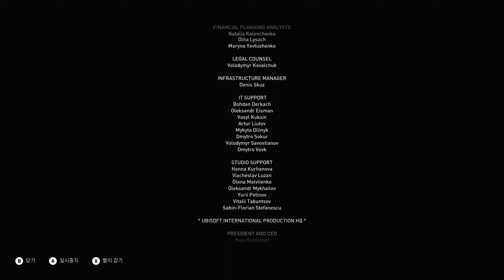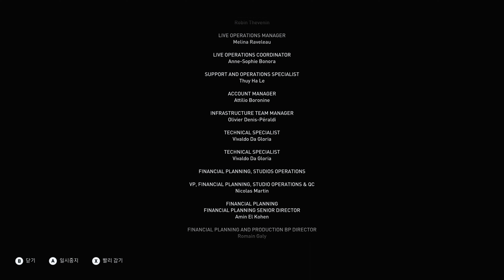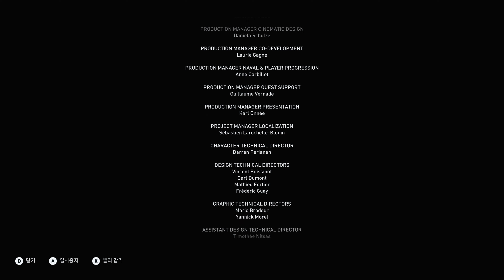Assassin’s Creed® Odyssey 보물처럼 소중한 이들 15 ENDING